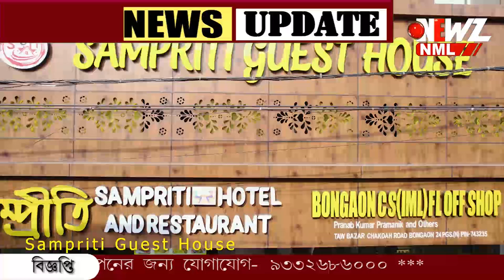এবারে দেবী লক্ষ্মীর আরাধনার প্রস্তুতি শুরু।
এবারে দেবী লক্ষ্মীর আরাধনার প্রস্তুতি শুরু। কবে করবেন দেবীর পূজো? দেবী কে সন্তুষ্ট করতে মেনে চলুন বিষয়গুলি।